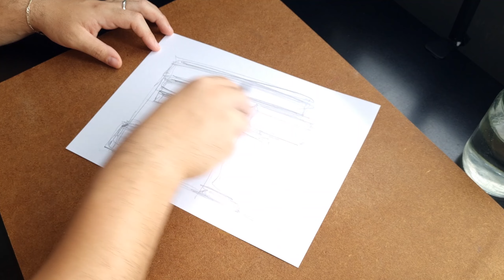Aquarela sketching 14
Pintura em aquarela.